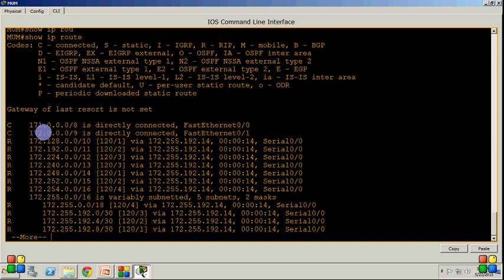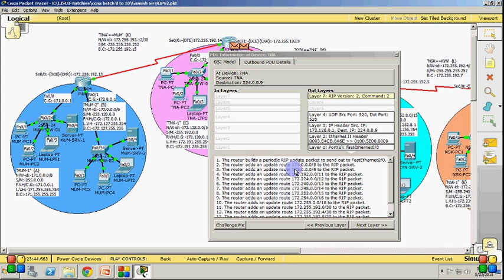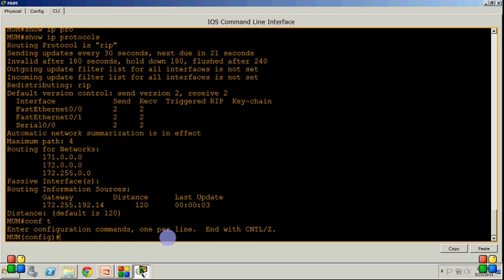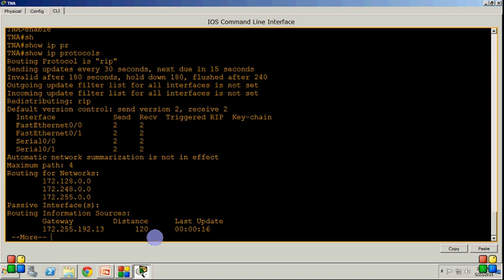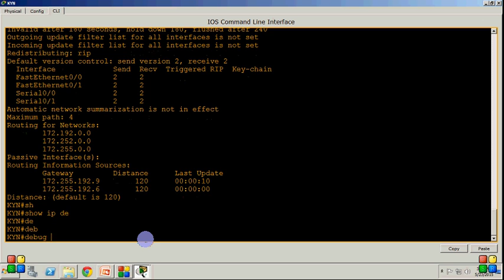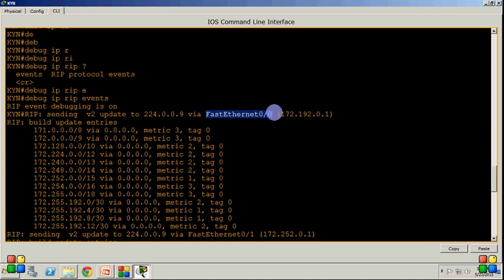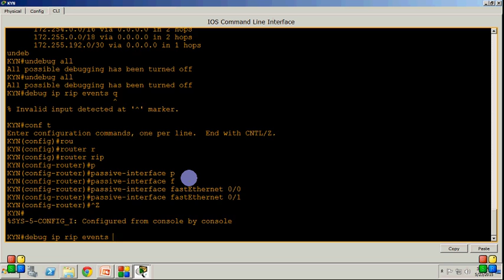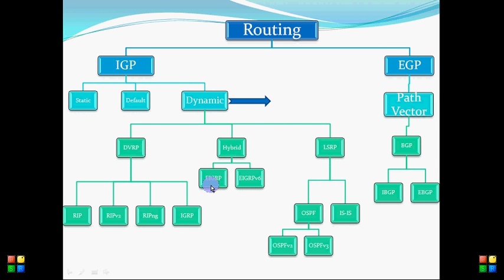9} RIP Debuging